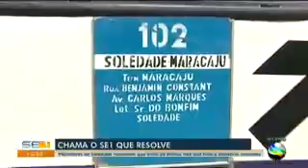17 de dezembro de 2018